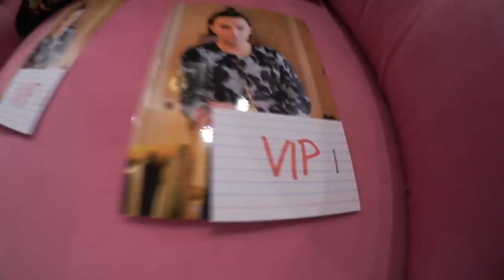Jurassica Parka: C-Promis angucken bei Julian F.M. Stöckel (1/2)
Auch Anfang 2020 lud Ex-Dschungelcamp-Insasse Julian F.M. Stöckel zu seinem Dschungelauftakt ins Palace Hotel – viele bekannte Gesichter aus Funk und Fernsehen kamen. Jurassica darf da natürlich nicht als patente Celebrity-Kennerin fehlen. Begleitet wurde sie von ihrer Friseuse Barbara Vogue. In diesem ersten Teil akklimatisieren sich die beiden erstmal, genießen das Catering und verschaffen sich einen Überblick, wen sie alles für den zweiten Teil des Videos vor die Kamera holen wollen. Ein Festival der Travestie und Chicken McNuggets.